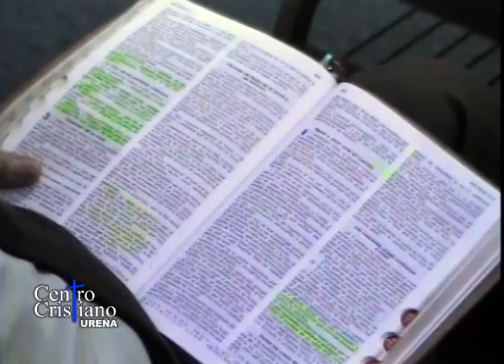Ps. Daniel Zambrano Tema Tiene que su cedernos a nosotros Centro Cristiano UREÑA